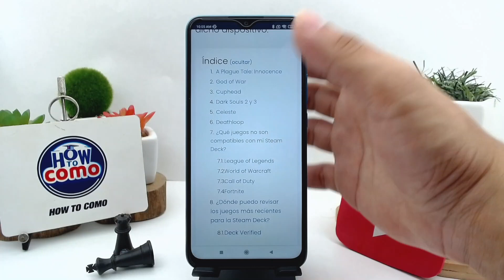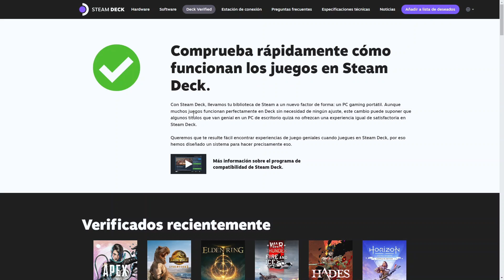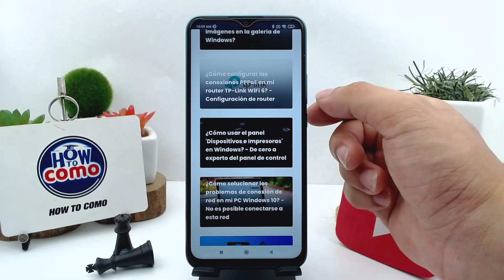¿Cómo saber qué juegos son compatibles con tu STEAM DECK?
En este video te mostramos Cómo saber qué juegos son compatibles con tu STEAM DECK. En este canal encontrarás los mejores tutoriales. ¡No te lo pierdas!